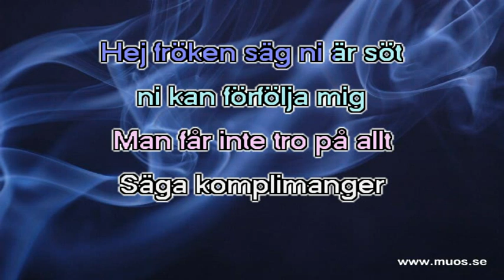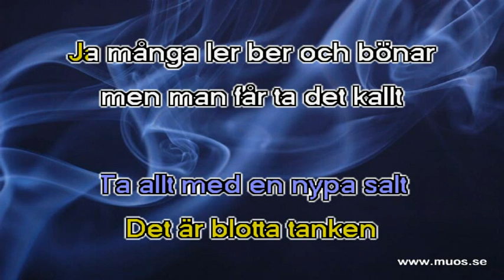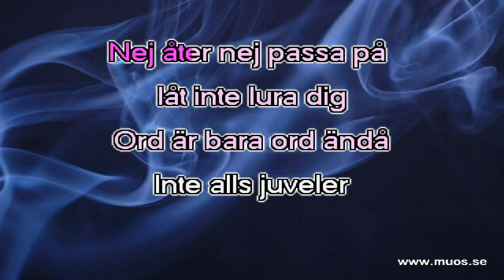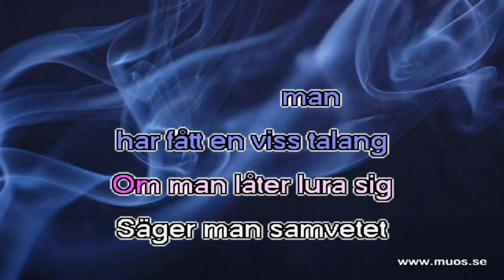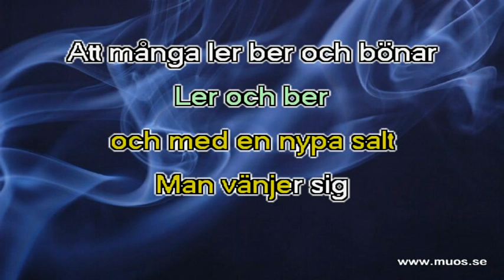Glenmarks - Ler, ber och bönar (org)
New Seekers låt "Beg, Steal Or Borrow" kom 2:a i Eurovision Song Contest 1972.
Låten skrevs av Tony Cole, Steve Wolfe och Graeme Hall.
Den Svenska texten skrevs av Stickan Andersson.
Bakgrundsmusiken är original, men jag har ändrat tempot till ca 4% långsammare.